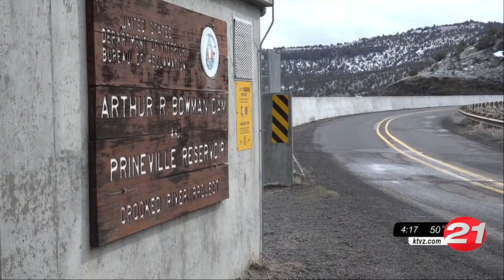Snowpack and reservoir levels